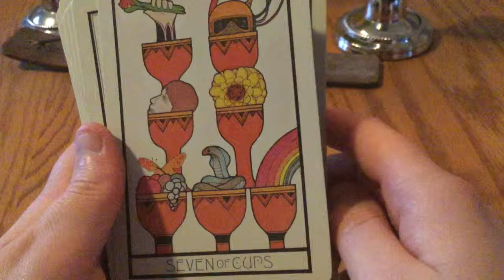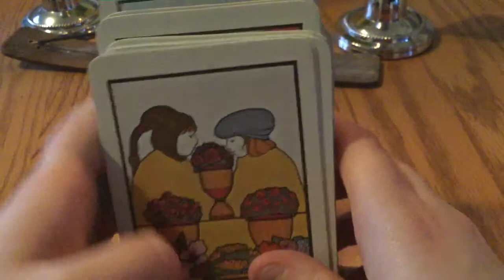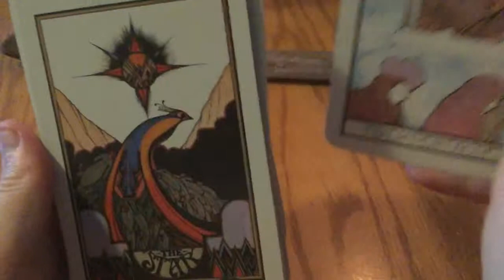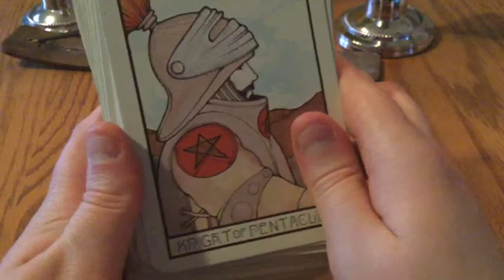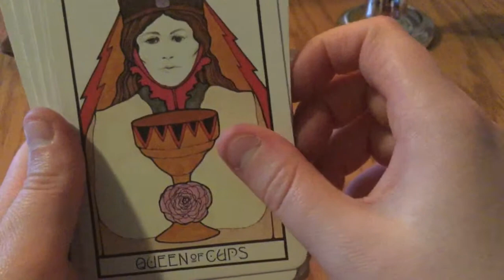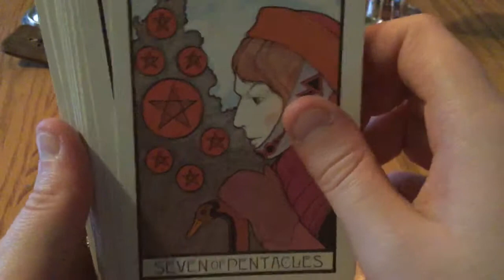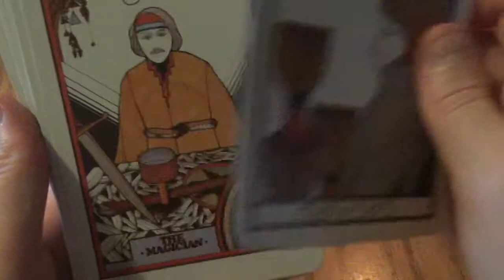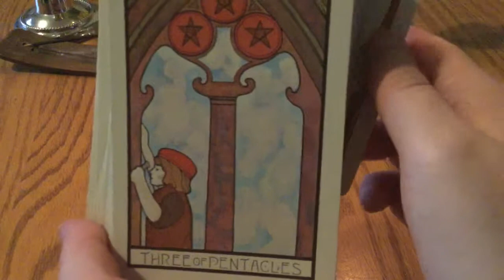The Aquarian Tarot Review Pt II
Hey Witches!

Here is a review of the Aquarian Tarot

The Only Astrology Book You'll Ever Need

-Willow Moonlight